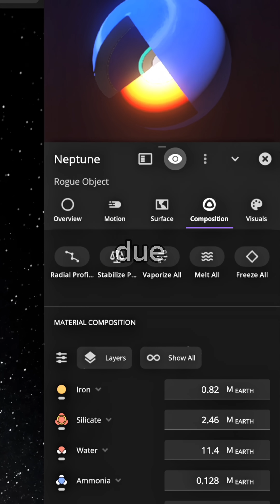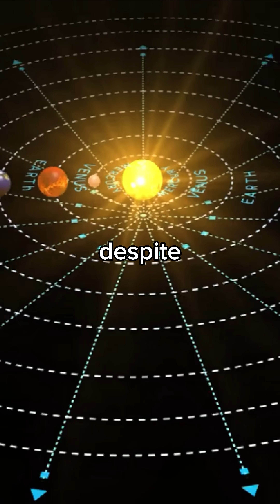The Most Distant Planet From The Sun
Neptune: 4 times the size of Earth, 30 times farther from the Sun. And yet… storms here make Earth’s hurricanes look like a breeze.”